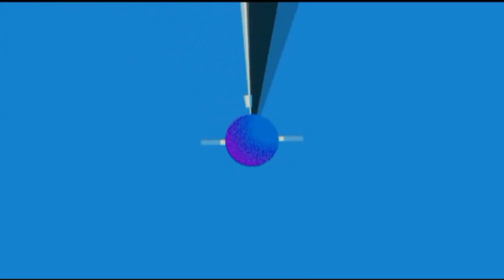(WAWANCARA) bang RICKY | SAMA-SAMA LAHIR 28 JULI 1983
Narasumber : Ricky (Kamerawan Berita TVRI Pusat)